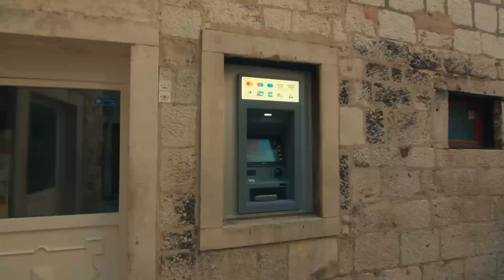Aisling Bea And Joe Lycett Do A Walking Tour Of Split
What better way to see the beautiful city of Split than to do a walking tour all over the place with your dear friends Aisling and Joe? What could be better than seeing such highlights as, a couple of windows, some statues and a fabled ATM? Imagine...

Welcome to the OFFICIAL YouTube channel of Aisling Bea-Stand up, Actor, Writer. “This Way Up”(Channel 4/ Brit Box/ Hulu) “Living with Yourself”(Netflix) “The Comedy Lineup”(Netflix). Plus “Live at the Apollo”(BBC1), “QI”(BBC1), “8 Out of 10 Cats”(Channel 4) and “Taskmaster”(Dave).  Here you can watch stand up clips, TV appearances and more EXCLUSIVE content.